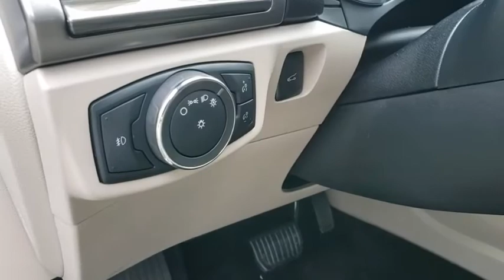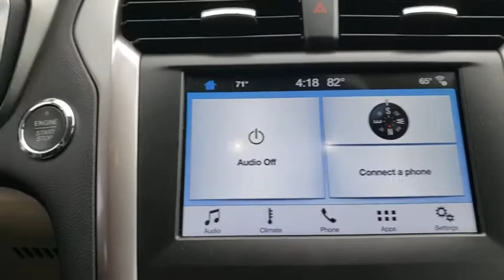2017 Ford Fusion The Villages, Leesburg, Belleview, Wildwood, Crystal River, FL 191217A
Ingot Silver Used 2017 Ford Fusion available in The Villages, Florida at

Village Ford
11660 SE Highway 441

Recent Arrival! This 2017 Ford Fusion SE in Silver features: FWDOdometer is 9147 miles below market average! 23/34 City/Highway MPG Awards:* 2017 IIHS Top Safety Pick, Top Safety Pick+ * 2017 KBB.com 10 Best Sedans Under $25,000 * 2017 KBB.com 10 Most Awarded Brands * 2017 KBB.com Brand Image AwardsAsk about our exchange policy !!Reviews:* Great mix of sharp handling and composed ride; turbo engines provide punchier acceleration compared to most competitors; quiet and elegantly designed interior with high-quality materials; available all-wheel drive Source: Edmunds* Fuel-efficient turbocharged engines; sharp handling; quiet cabin; advanced technology and safety features; improved touchscreen interface; available all-wheel drive. Source: Edmunds